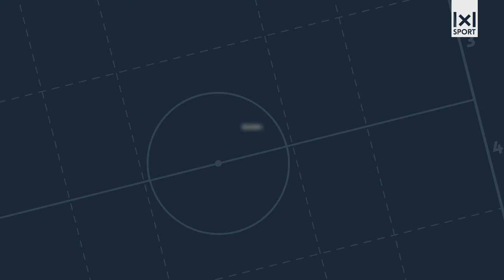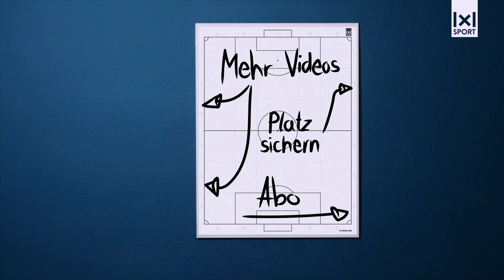Defensive Stärke: Trainiere das Schließen von Schnittstellen im 5 gegen 5!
Hey Trainer! In dieser Übung geht es darum, die Schnittstellen in deiner Viererkette zu schließen und kompakt zu verteidigen. Mit praktischen Tipps und Coaching-Anweisungen verbessern wir das Defensivverhalten deines Teams. Entdecke jetzt neue Drills für eine sichere Abwehrarbeit!